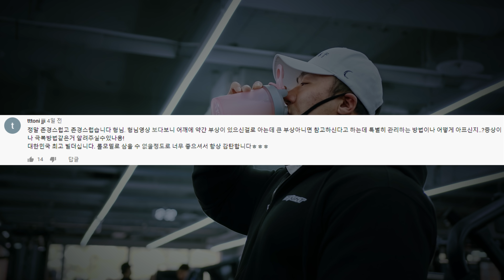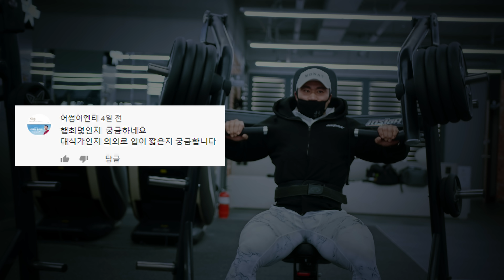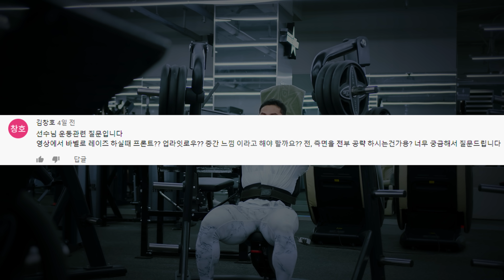이승철 가슴 work out / QnA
이승철 선수에게 궁금하신점 댓글로 남겨주세요 !